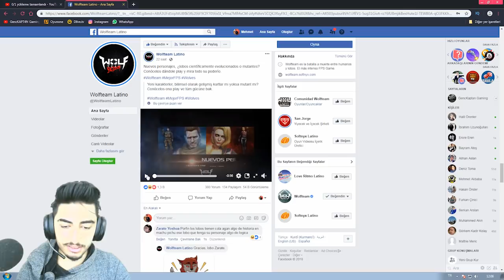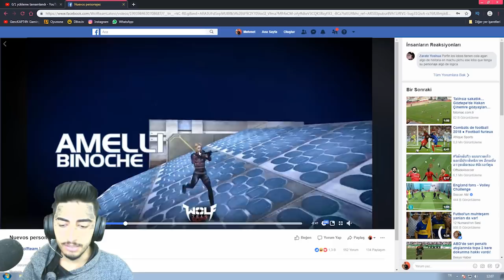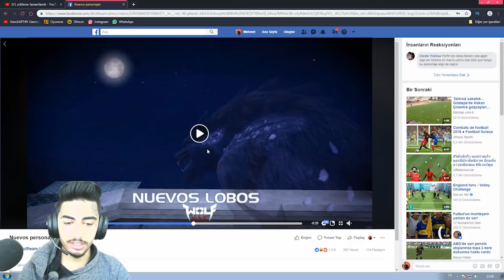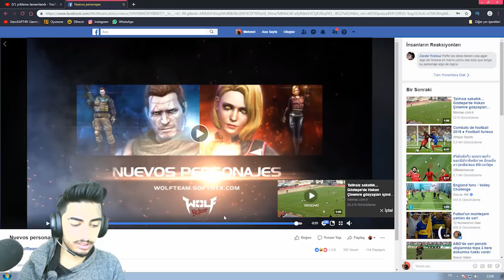YENİ HAYALET OG KARAKTERLERİ NEFES ALDIRMIYOR OYUNUN EN GÜÇLÜ KURTLARI WOLFTEAM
►Selamlar ben Mehmet, bu videomuzda wolfteam yeni og karakter ini tanıttım. bütün karakterleri unutun wolfteam og karakterleri en iyisi. Türkiyenin en fazla oynanan fps oyunu olan Wolfteam oynuyoruz !! Daha fazlası için beğenmeyi unutmayın lütfen !

►Bu videomuzda eğlenceli fps oyunu olan Wolfteam oynuyoruz !!